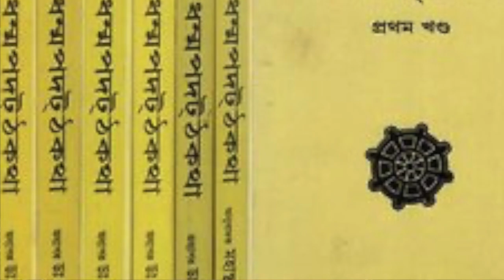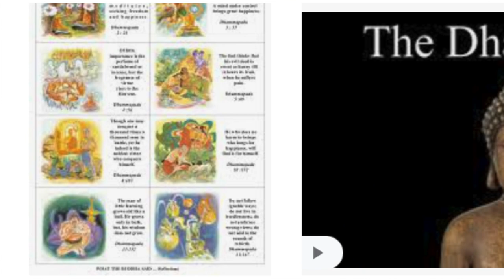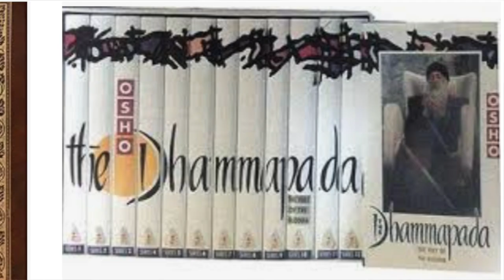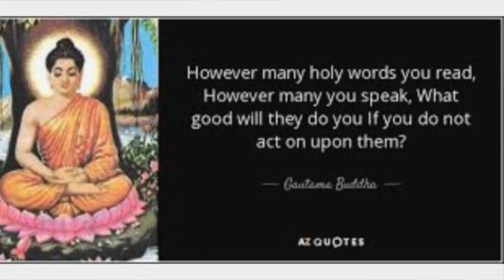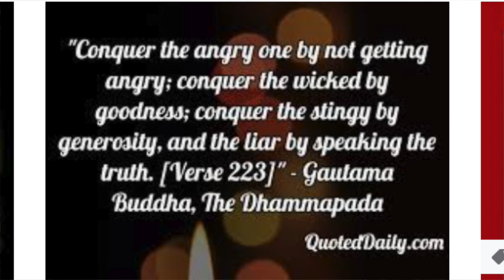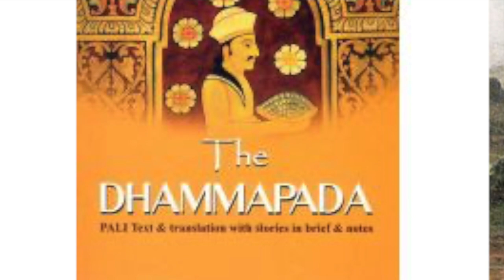On Air /धम्मपद परिचय /DHAMMAPADA Int/Episode 0 /Sudhir Raj Singh/Pali/Buddha /Dhamma/Team Twenty Two